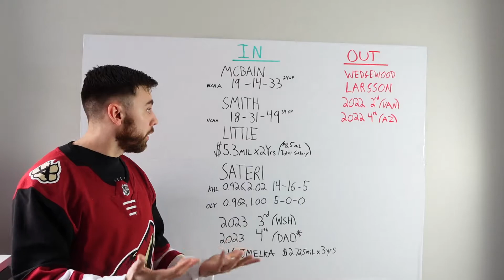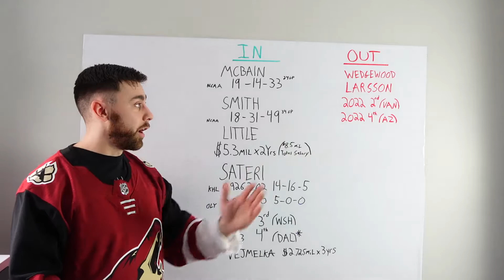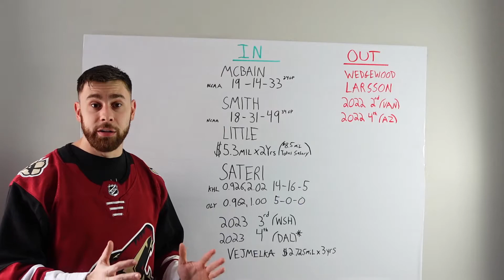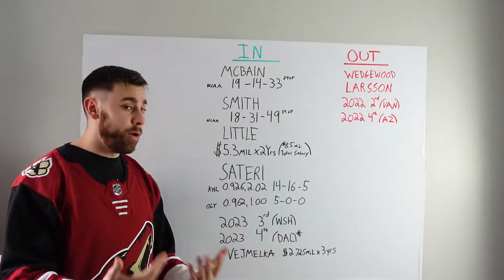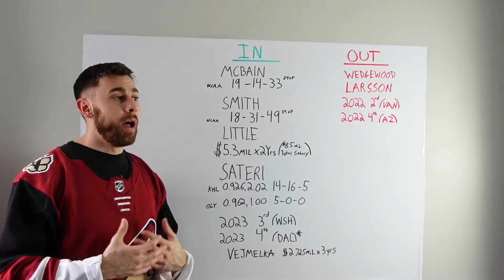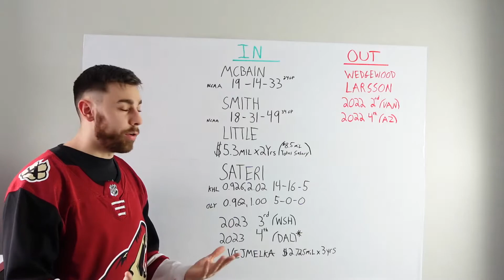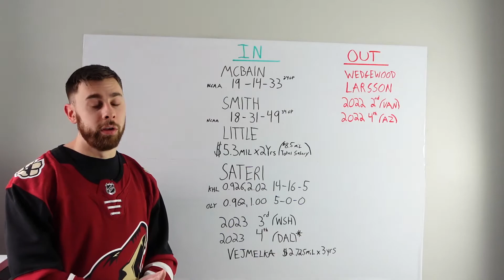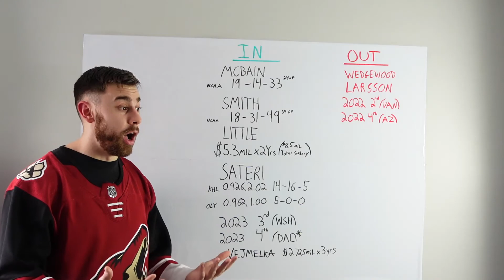Arizona Coyotes Trade Deadline Recap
A surprisingly active Trade Deadline day for the Arizona Coyotes that results in improving their center pipeline.